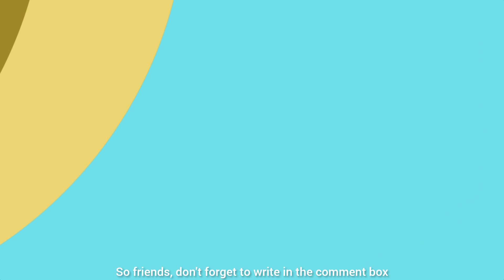SUNFLOWER SEASON 2 RELEASE DATE | Zee5 | Sunil Grover | Radha Bhatt | Sunflower Season 2 Trailer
Sunil Grover, Ashish Vidyarthi, Ranvir Shorey, Mukul Chaddha, and Girish Kulkarni are gearing up for the highly anticipated second season of Sunflower. Building on the immense success and excitement generated by the first season, featuring Sunil Grover, the team is prepared to reveal the next chapter. The producers have officially announced that the upcoming season of Sunflower is scheduled to premiere soon on Zee5.

The makers of Sunflower have recently announced that the first season can be watched for free on the streaming platform. Dropping the announcement teaser, Sunil Grover shared a post on social media.

The caption of the post reads, “High Alert. India’s most loved suspect Sonu is coming back with 2x Bawaal & Fun! SunflowerS2 coming soon only on ZEE5. A New Year Delight: Watch SunflowerS1 for free on ZEE5!". Several social media users have commented on the post. One user wrote, “Loved this series". Another user added, “1st part must be watched again". “Most awaited for me," commented another.

123 MEDIA But It Present All New
Movie, Trending And Refreshing Video To You
The Main Purpose Of Our Channel Is To Provide
Updates On Bollywood, Hollywood And Tollywood
Industries.

123 MEDIA -

The Content on our channel will primarily consist
of:
- Update on upcoming movies / web series
Movies Review
Web Series Review
Hollywood Movies / Trailer Explained
VIDEO IS MADE AFTER COMPLETE RESEARCH ON
THE TOPIC, THE CHANNEL IS NOT IN FAVOR OF
AND FAKE NEWS AND ALSO WE DO NOT
SUPPORT FAKE NEWS IN OUR CHANNEL.

" DILLI SE HU. DIL KA SAAF HU "

can drop us a mail at -